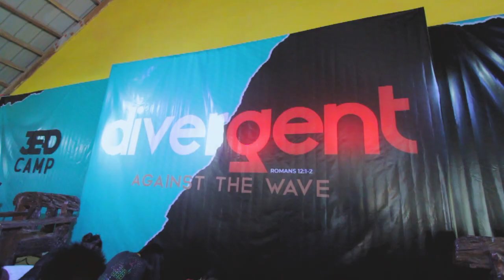3rd Leadership Enhancement And Development Camp - RECAP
This is a recap of video of our 3rd Leadership Enhancement And Development Camp last April 11-15, 2022